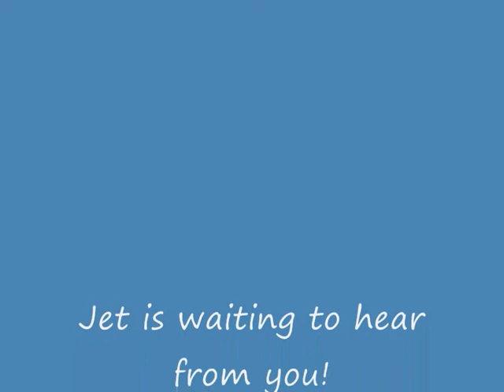Jet - Medium Cross-Breed Avaliable for Adoption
Jet is a lovely brindle coated two year old cross (fully vaccinated and neutered).  Hes very good with other dogs and kids (not cats) and has a wonderful temperament. All he wants is some love, fuss and a tummy tickle.  A beautiful dog who was totally adorable and just needs someone to will love him forever.  Its so sad that a dog this fantastic is living his life in kennels and has now been overlooked for many months.  His previous owner was in and out of hospital and relucantly had to give him up along with another dog in our care.